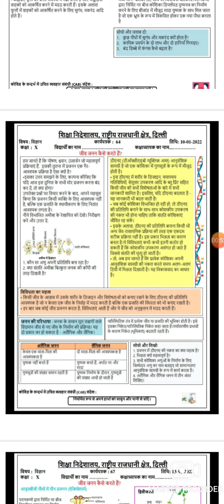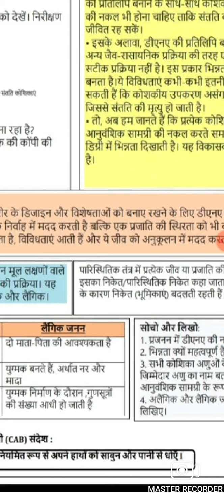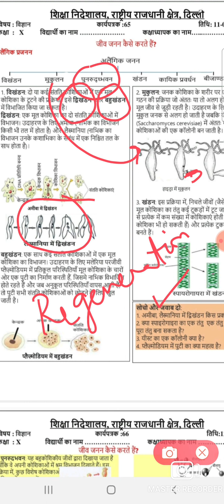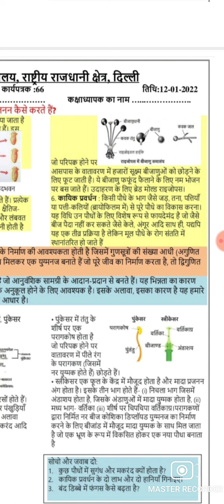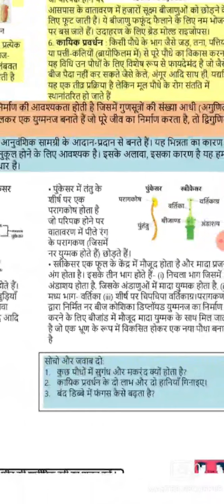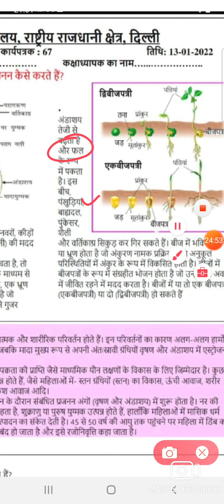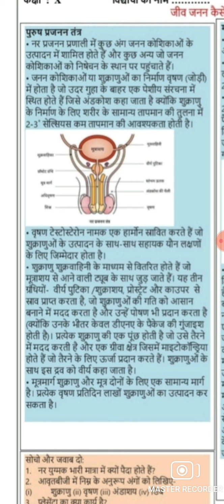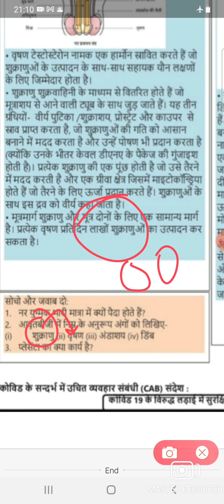worksheet no 64,65,66,67,68....All at same video class X Science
worksheetno64,65,66,67,68 scienceclass10rhscience